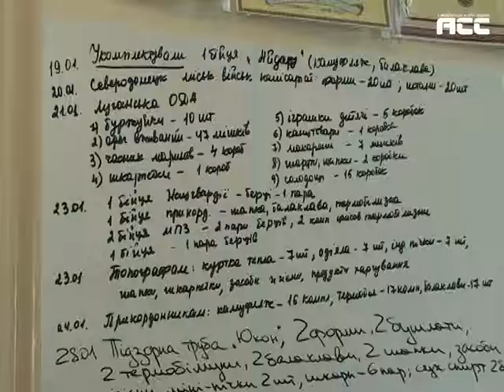Волонтери не здаються. Працюють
Зимовий камуфляж та берці, ліхтарики, підзорні труби і біноклі. Щодня на передову з Буковини продовжують відправляти гуманітарні вантажі із допомогою військовим. Волонтери, яких атовці називають «ангелами - охоронцями» кажуть: бійцям потрібно значно більше. Втім, ентузіазму в буковинців – поменшало.